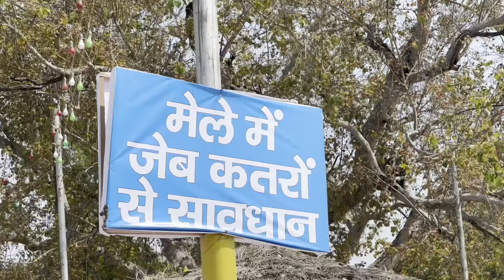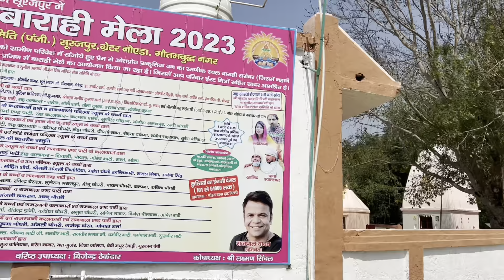बाराही का मेला ❤️ || ARUN AMRIT || TEAMGRENO27 || ARUNIANS || MELA || VLOG